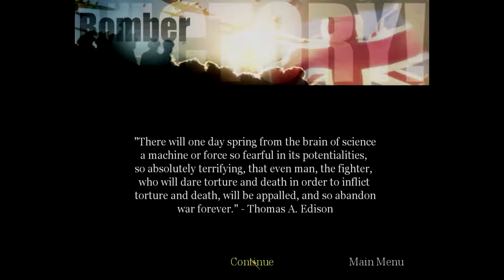Call of duty United offensive part 6 Operation market garden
Landing in holland trying to get the hell outta there withMajor Ingram and some other people and also to blow up a bridge in order to fritz get angry

i hope you enjoy these series im doing and make sure to like and subscribe make sure to show this channel that we are about gaming get this community growing so we can be friends and have fun

add me a a friend so we can play games together